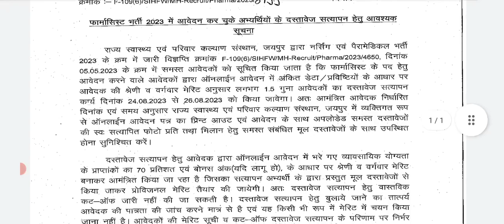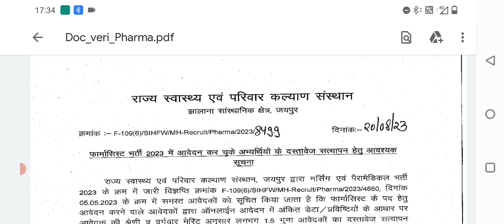Raj नर्सिंग ऑफिसर & पैरामेडिकल भर्ती 2023 एक और DV list जारी फार्मासिस्ट की DV जारी NO कि DV कब तक?